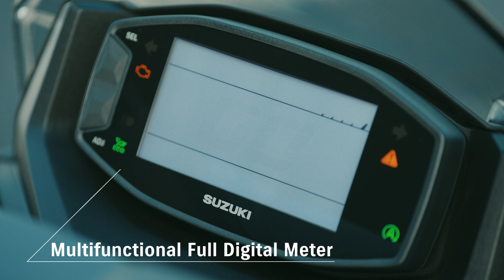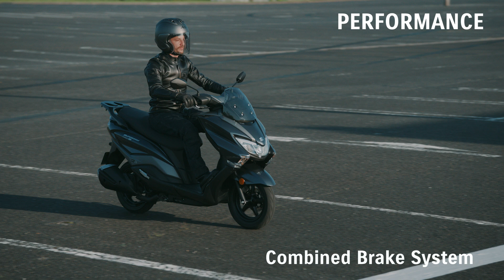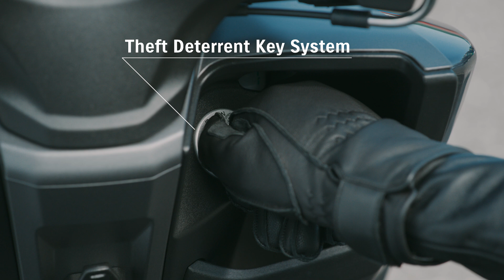Suzuki Burgman Street 125EX (2023) alles Features!